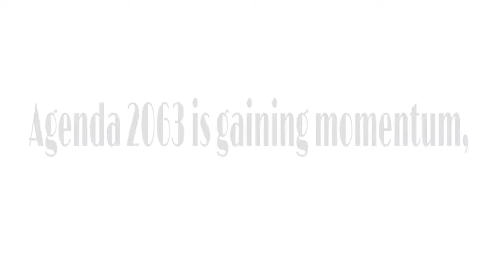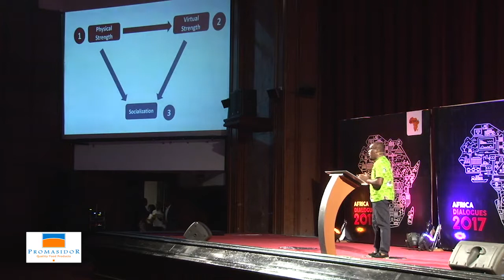A Smarter Ghana | AUGUSTINE BLAY | Africa Dialogues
By investing in the Ghanaian youth, new generational leaders can leapfrog African development by leveraging technological advancement and involving the youth